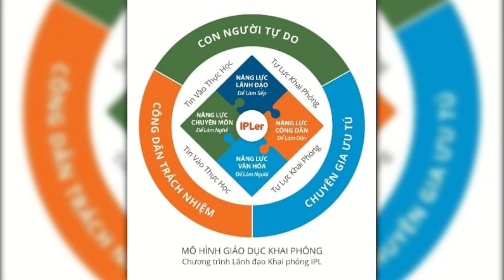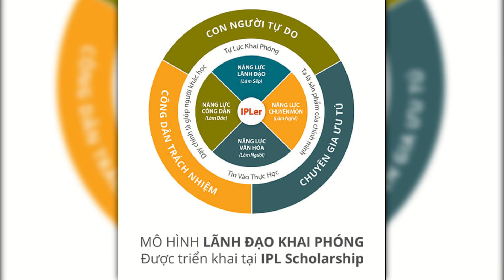CDBHB3506. Nền giáo dục XHCN còn không?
Nền giáo dục XHCN còn không?
Trịnh Lê Hoài Nam